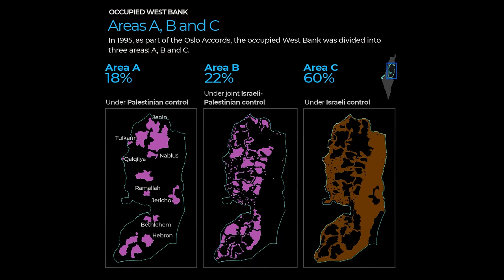Ben Shapiro vs Destiny on the Middle East | Debate - Lex Fridman Podcast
GUEST BIO:
Ben Shapiro is a conservative political commentator, host of The Ben Shapiro Show, co-founder of The Daily Wire, and author of The Authoritarian Moment and other books. Steven Bonnell, aka Destiny, is a liberal political commentator and a live streamer on YouTube.